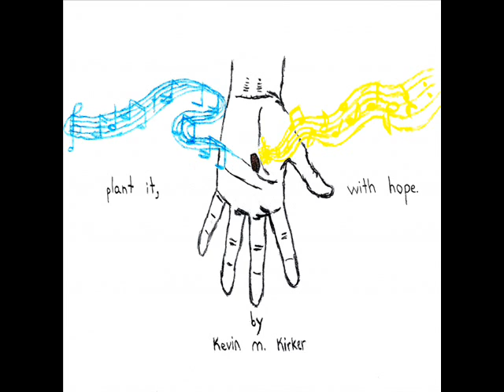kevin m. kirker - ''on every march 9th''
Inspired by Miki Higashino, Tim Christensen, Tatsuro Yamashiya, The Beach Boys, The Beatles, Don McLean, Nobuo Uematsu, Yasunori Mitsuda, Samantha Ballard, Amy Turk, Harpsibored, Emily Hopkins, Sean O'Reilly, Joanna Newsom, Mikaela Davis, EllaHarp

my footsteps haven't reached
you in some time
but this day is your birthday
thought i'd stop by

and every spring when i do
i carry some presents for you
and after they're opened
you still keep the boxes
cause they're special too

but trinkets can't
show you how much
i wish i saw you every day
when i can't

and still one gift remains
that old refrain
you always call your favorite
i start to play

but i haven't sung in a year
so my hands are quaking with fear
but then my eyelids shut
i envision your smile
my fingers compose

though it strains me so much
like clockwork, i return to here
where you were placed below the ground
because i still think you'll come back if i say

''please?''

and you don't answer back
but that's okay
i'll ask on every march 9th
you might someday